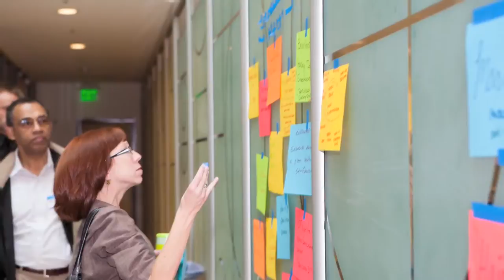Design & Thinking - Official Trailer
Documentary by Mu-Ming Tsai, Taiwan/USA, 2012, 74'

"Design & Thinking" is a documentary exploring the idea of "design thinking"!

It will be one of the very few documentaries on design, and certainly the first about the impact design thinking has on the world.

Design Thinking was applied as a term and methodology by a design firm in 2008. It was received as a tool to solve every problem, from daily life decisions to business challenges to world hunger problems. Attention and debates followed; some insisted on design education in all K-12 schools, some declared it is just marketing tool for that firm, some hoped it would turn his company into Apple. Some said it's nothing new, just a new packaging of how creative people do things.